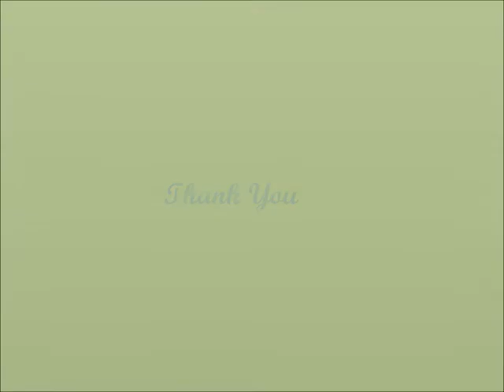Launch Of Scottish Heritage Course by NKS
On 7th Sep 2011 NKS organised the Launch of Scottish Heritage Course .